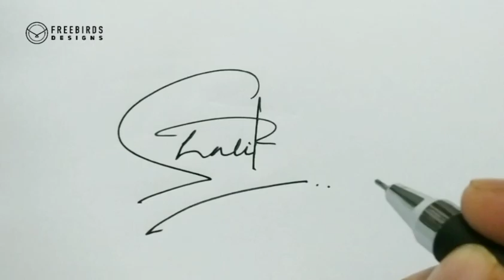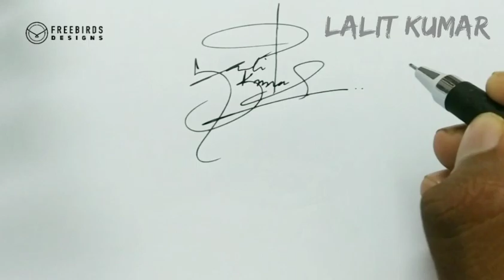Signature Tutorial of Paid Customer | +91 8304091383 whatsapp/telegram/